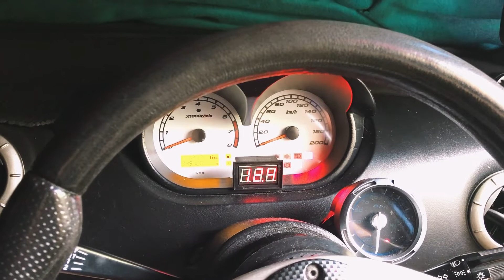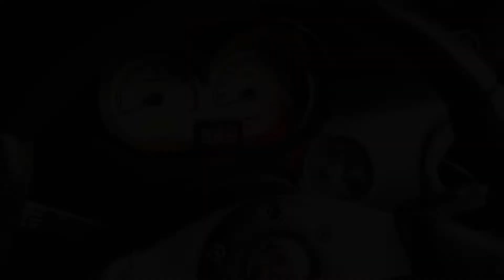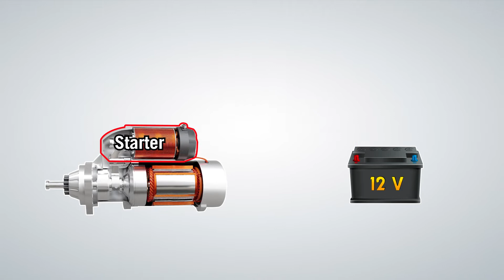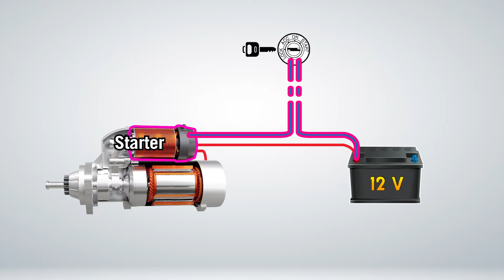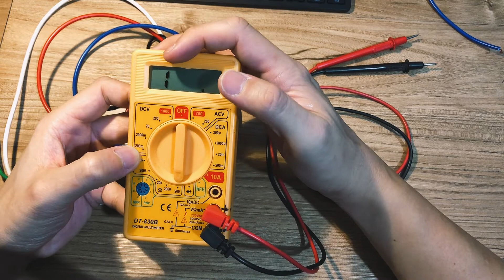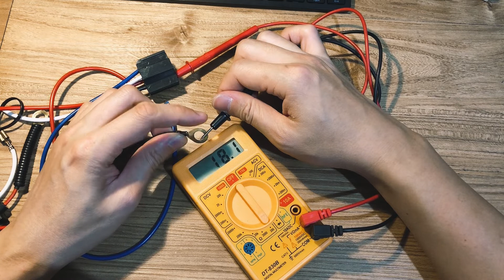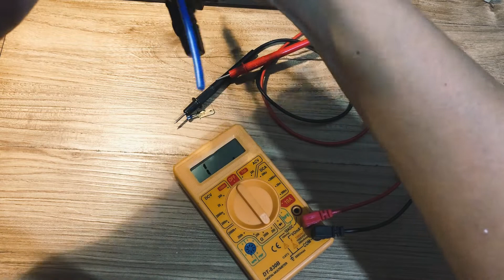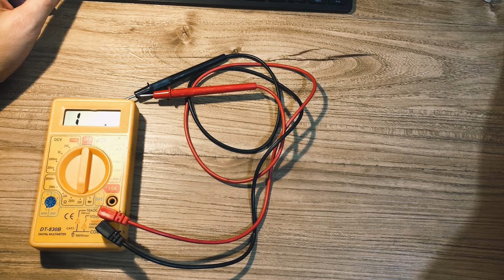Proton Saga Relay Starter Punca Masalah? – Jangan Terus Tukar Starter (EPISODE 1)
Kereta saya tiba-tiba tak boleh start – langsung tak ada bunyi crank! Dah tukar starter baru, tapi masih tak jalan. Rupanya punca sebenar adalah wayar relay yang putus!

Dalam video ini saya tunjuk:
🔧 Cara relay starter berfungsi
🔍 Guna multimeter untuk cari wayar putus
⚠️ Bahaya wiring panas & sebab kenapa tak boleh direct sambung bateri ke starter
💡 Tips untuk Saga & Iswara

Kalau korang alami masalah sama, video ini confirm boleh bantu.